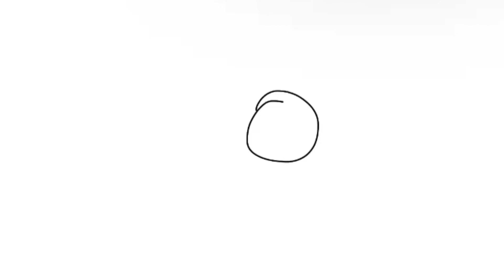Completed Speedpaint YCH for ​ArtZkitty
For:@Artz_within_the_mist